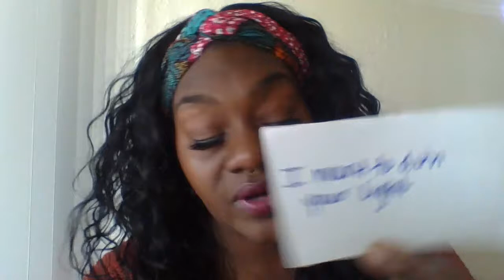A Wicked Plot - DO NOT TRUST THEM!! 🚨URGENT MESSAGE🚨 The Weekend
🌟 WORKSHOPS 🌟
Spiritual Sex Magicians: